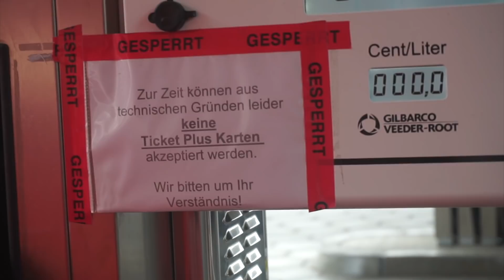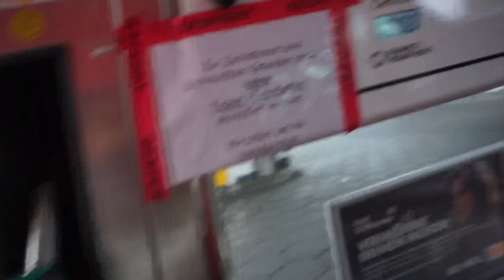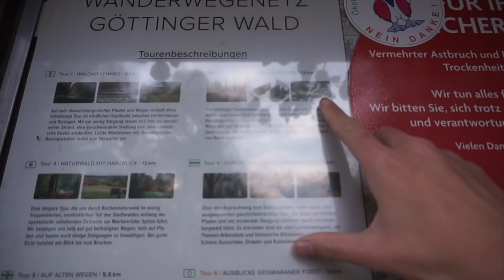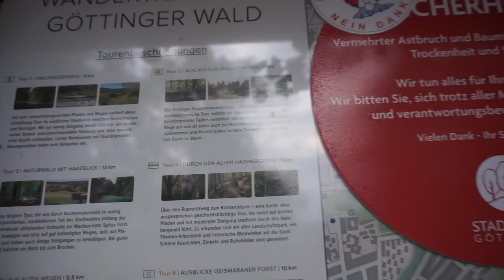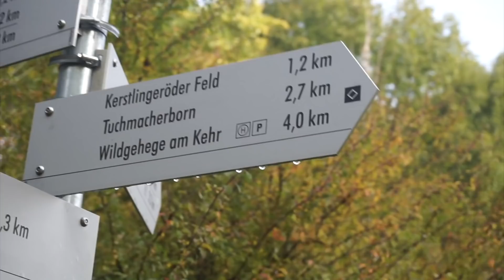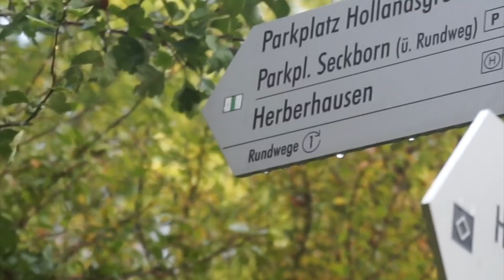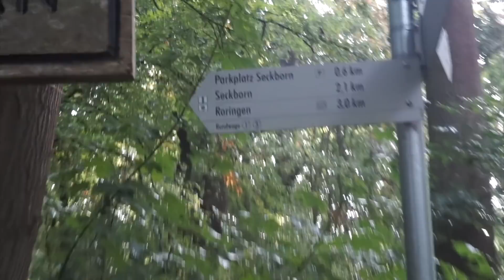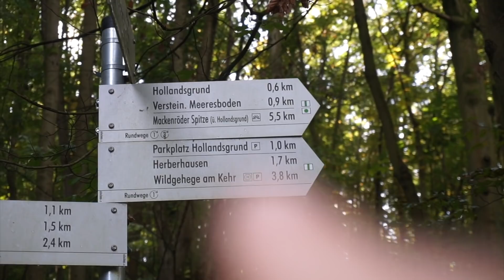Vlogg | GÅR VILSE I SKOGEN I TYSKLAND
Hej bästa! Nu är jag på äventyr i Tyskland. Jag har pluggat, jag har vilat och nu är det dags att köra och åka på hike i skogen. Så himla skönt att vara tillbaka på banan och leva vanlife igen! Tack för att ni tittar! Må bäst!